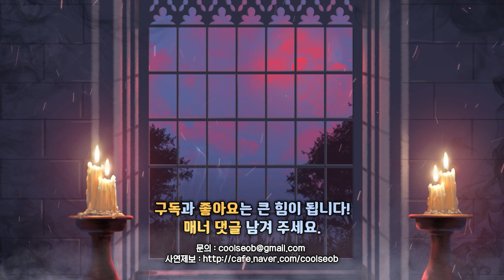음의 기운을 가지고 태어난 아이｜왓섭! 공포라디오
제보: 까뭉님
2021년 현재 생방송 시간은 매주 목,일 밤 11시부터